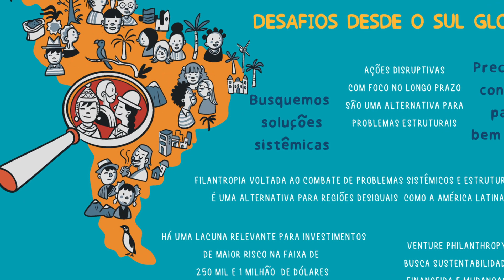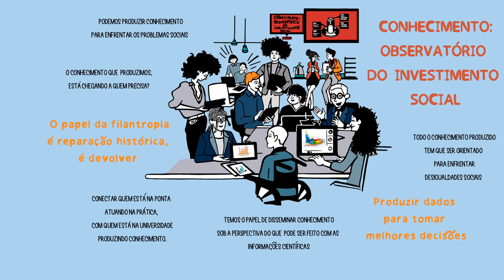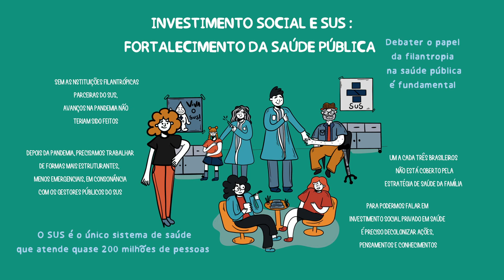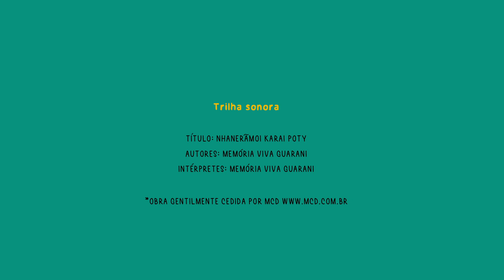Sistematização artística | 12º Congresso GIFE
Confira a sistematização artística do 12º Congresso GIFE - Desafiando estruturas de desigualdades realizado em abril/2023, em São Paulo.

Em 2023, o Congresso GIFE conta com o apoio de instituições como a Fundação Bradesco, Vale, Fundação ArcelorMittal, Fundação Itaú Social, Ford Foundation e Porticus.